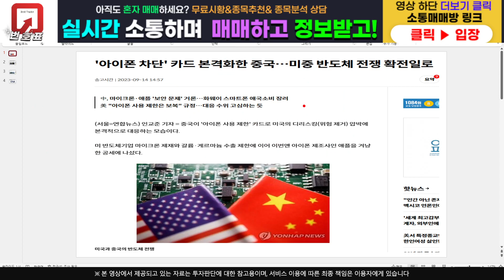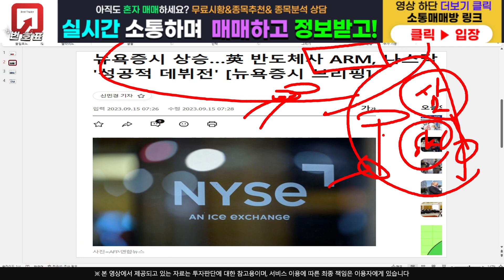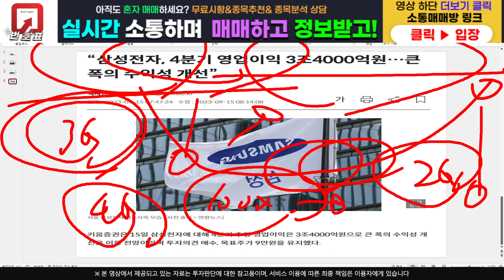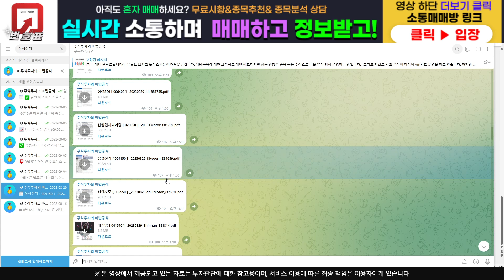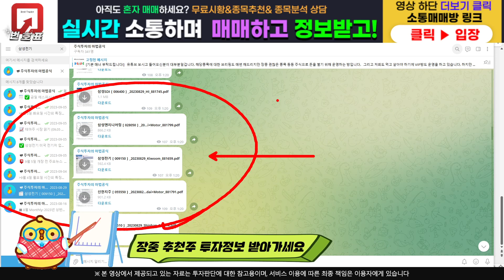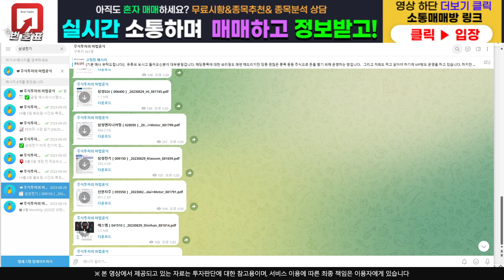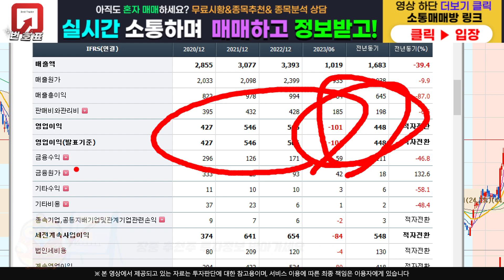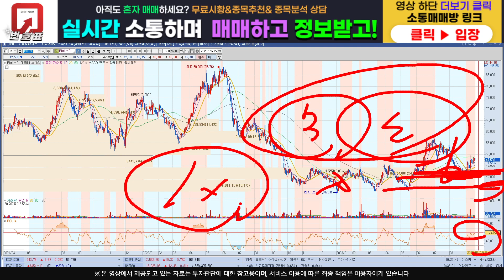[주식]티에스이 - 아직도 못잡은분 있나요??! 돈버는 사람은 선택을 잘합니다!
주식정보 텔레그램 구독자 카카오톡 소통 매매방